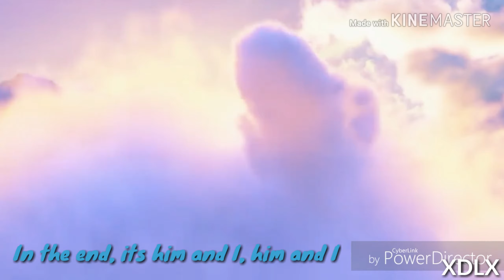Ambominable Him and I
When I saw this tralier it remind me of HTTYD (How To Train Your Dragon) and Smallfoot (sorry coudnt edit this cause the tralier came out in May and I keep forgetting about to edit) *even Trolls: World Tour tralier is coming out tomorrow* Yay! *both of them remind me of Hiccup and Toothless, Percy and Migo*

I hope you like it and enjoy it see you later

Footage: Ambominable
Song: Him and I
Astist: Halsey
Program: Kinemaster and Power Director